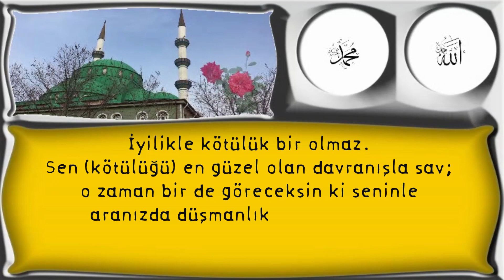İyilikle kötülük bir olmaz